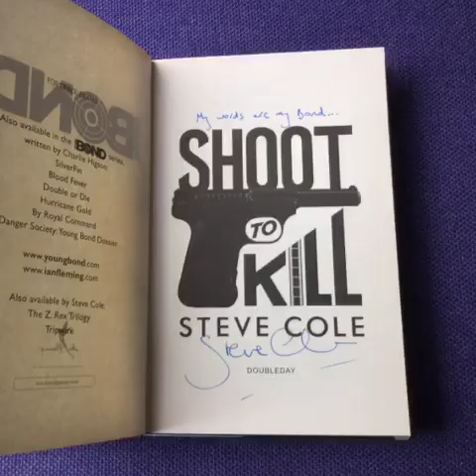Spy week at Swingate Primary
Video from Mary Clarke